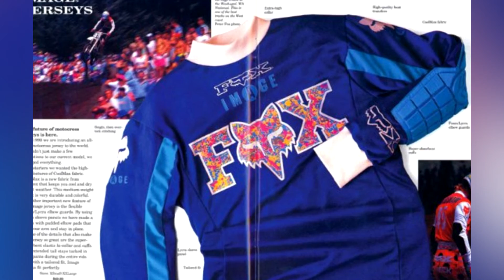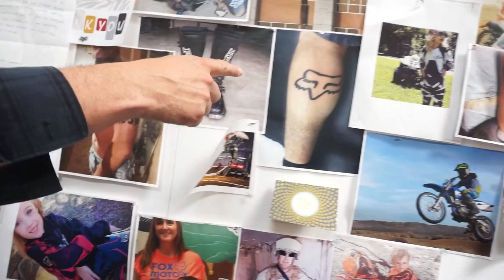Awesome Behind the Scenes look at Fox Racing Global HQ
Take a look behind the scenes of the Moto industry’s coolest company.
I was very fortunate to be invited out to the launch of the awesome new Fox V3 helmet and take a tour of the incredible Fox HQ. If you've never been to the SoCal facility take a look at this video, its an incredible place and will give you an insight into why they are such an awesome company!